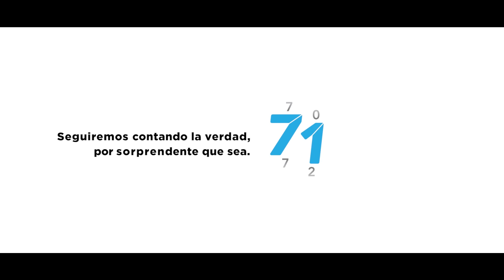Realizan la procesión del Día de Muertos